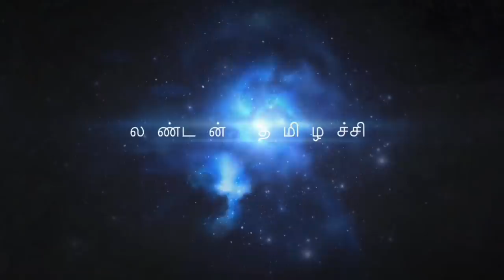நாகர்கோவில் வாழை இலை பொதிச்சோறு/Banana leaf Pothichoru - Nagercoil special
In this video I have shown “ pothichoru” recipe which is popular recipe in south Tamilnad, Kerala and Srilanka. It’s very simple but delicious. In this recipe we wrap varieties of dish in a banana leaf.

Follow me in Face book as:
London THAMIZHACHI.